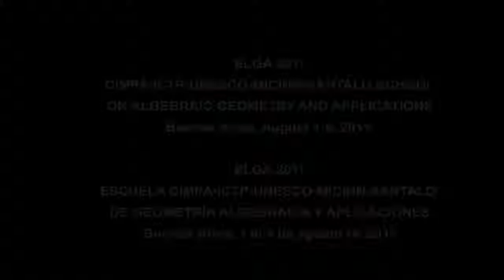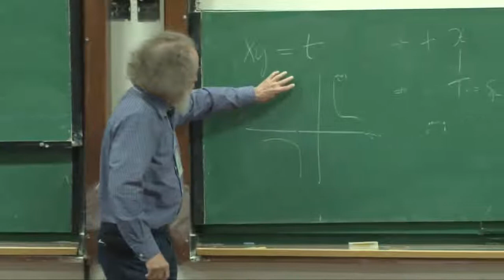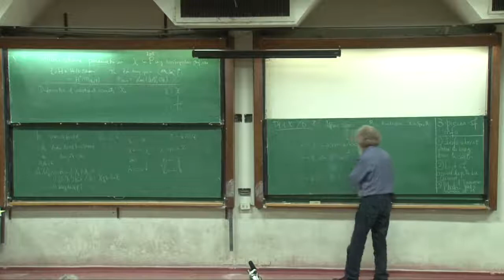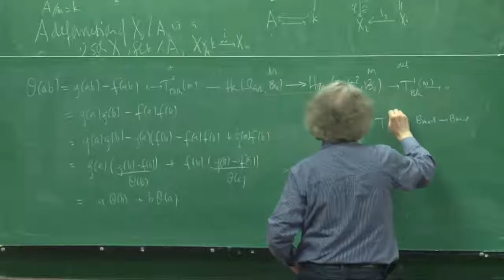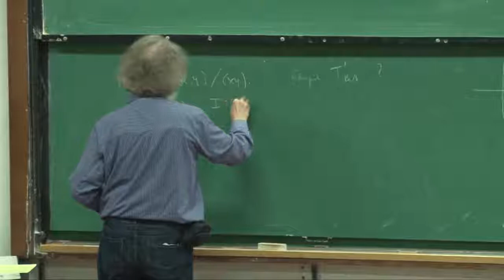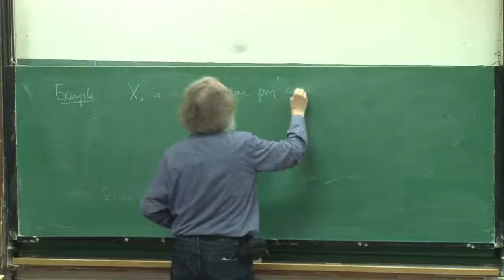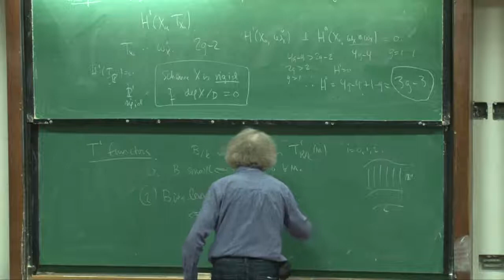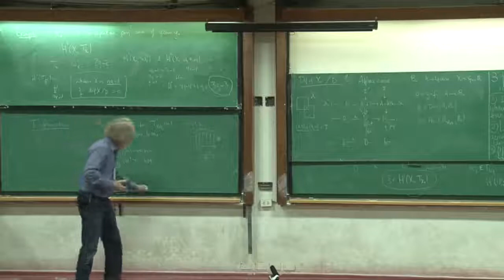Introduction to Deformation Theory (2 of 5)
Robin Hartshorne, UC Berkeley, USA.
Clase 2 (2 de agosto de 2011).
ELGA 2011. Escuela CIMPA-ICTP-UNESCO-MICINN-Santaló de Geometría Algebraica y Aplicaciones.
Buenos Aires, Agosto 1-5, 2011.